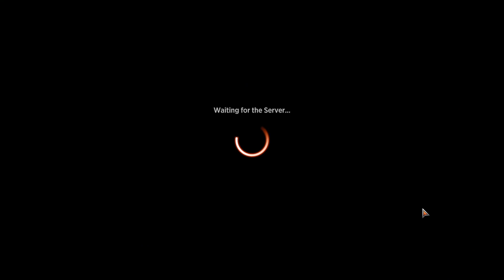Historic Brawl Mishra and Spoiler Discussion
Commander
1 Mishra, Claimed by Gix (BRO) 216

Deck
1 Phyrexian Dragon Engine (BRO) 163
17 Mountain (SIR) 288
16 Swamp (SIR) 285
1 Goblin Engineer (MH1) 128
1 Lagomos, Hand of Hatred (DMU) 205
1 Scheming Symmetry (M20) 113
1 Demonic Bargain (VOW) 103
1 Grim Tutor (M21) 103
1 Diabolic Intent (BRO) 89
1 Mastermind's Acquisition (RIX) 77
1 Gravebreaker Lamia (THB) 98
1 Burning-Rune Demon (KHM) 81
1 The Cruelty of Gix (DMU) 87
1 Burnished Hart (BRR) 8
1 Monument to Perfection (ONE) 233
1 Solemn Simulacrum (M21) 239
1 A-Navigation Orb (HBG) 262
1 Planar Bridge (KLR) 262
25 Dragon's Approach (STX) 97
1 Cloud Key (BRR) 12
1 Semblance Anvil (BRR) 52
1 Ritual of Soot (GRN) 84
1 Crux of Fate (STA) 25
1 Blood on the Snow (KHM) 79
1 Blood Money (HBG) 146
1 Brotherhood's End (BRO) 128
1 Hour of Devastation (AKR) 160
1 Burn Down the House (MID) 131
1 Arcane Signet (ELD) 331
1 Mind Stone (WTH) 153
1 Coldsteel Heart (CSP) 136
1 Chromatic Lantern (GRN) 233
1 Skyclave Relic (ZNR) 252
1 Key to the Archive (Y22) 59
1 Gilded Lotus (DAR) 215
1 Chromatic Orrery (M21) 228
1 Portal to Phyrexia (BRO) 240
1 Dragonskull Summit (XLN) 252
1 Temple of Malice (THB) 247
1 Haunted Ridge (MID) 263
1 Blood Crypt (RNA) 245
1 Canyon Slough (AKR) 284
1 Blackcleave Cliffs (ONE) 248
1 Blightstep Pathway (KHM) 252